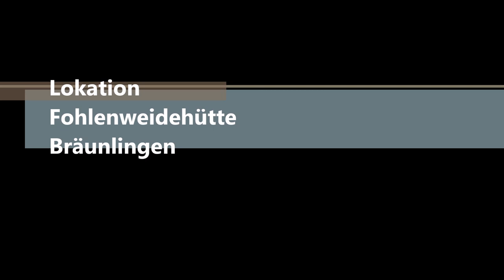Bräunlingen Fohlenweidehütte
Yuneec Typhoon H
1. Kameratest
Luftbild; Bräunlingen; Donaueschingen; Hüffingen
Drohnen, UAS; Luftrecht, Unter Einhaltung geltender EU-Vorschriften,